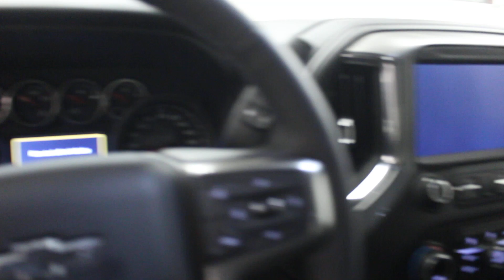2019 Chevrolet Silverado 1500 LT Trailboss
Leather Seats, Heated Front Seats, Driver's Power Seat, Trailer Hitch!

Hurry in, the Chevrolet's Year End Bonus event is now on!

A versatile bed and a smartly designed interior make this 2019 Chevrolet Silverado the ultimate workhorse.

Chevrolet have focused on making the Silverado 1500 more functional and ergonomic, suited to both the work-site and family life. A polarizing front end give it amazing curb appeal and a dominating stance on the road, while the elegant, smartly designed interior makes it really easy to live with, keeping all passenger seated comfortably and entertained at all times.

This Grey crew cab 4X4 pickup has a 8 speed auto transmission and is powered by a 355HP 5.3L 8 Cylinder Engine.

Our Silverado 1500's trim level is LT Trail Boss. This Chevrolet Silverado 1500 LT Trail Boss makes off roading a breeze. It comes readily equipped with an automatic stop-start feature, hill descent control, a two speed transfer case, a heavy duty locking rear differential, LED reflector headlamps, features such as cargo area LED lamps, LED tail lamps, LED fog lamps, LED headlamps, front performance red recovery hooks, front and rear high gloss bumpers, heated power adjustable outside mirrors, a powerful 6 speaker sound system with an 8 inch display, Bluetooth, Apple and Android smartphone connectivity, Chevrolet 4G LTE, automatic air conditioning, a driver information 4.2 inch display, remote engine start, cruise control, rubberized floor vinyl covering, Stabilitrak stability control system, rear vision camera, teen driver configurable mode, Chevrolet Connected Access and much more. This vehicle has been upgraded with the following features: Leather Seats, Heated Front Seats, Driver's Power Seat, Trailer Hitch, Trailer Tow Brake Controller, Running Boards, Spray In Bedliner.

Total rebate of $2000 is reflected in the price. Credit includes $1000 Stackable Cash Delivery Allowance. Includes $1000 Year End Bonus Cash. Incentives expire 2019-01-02. See dealer for details.